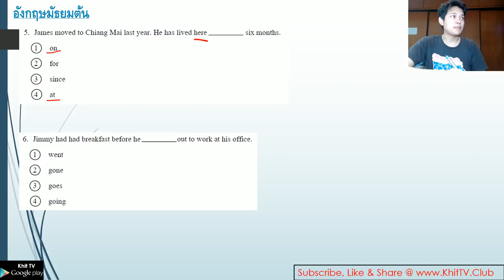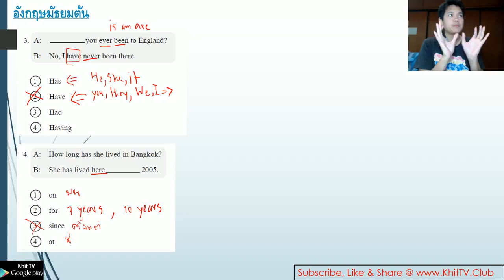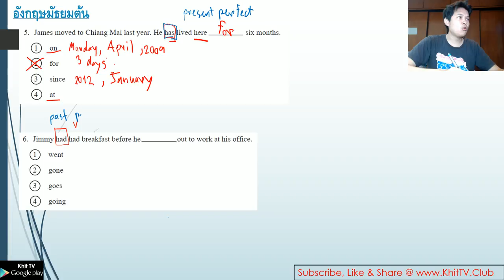อังกฤษมัธยมต้น EP03 - โจทย์ o-net 56 Part 3 by Khit TV